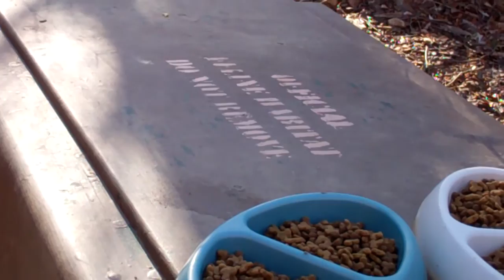The Calm Before the Storm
A beautiful day today;  tomorrow will be much colder with a forecast of 'ice pellets'.  Yikes!